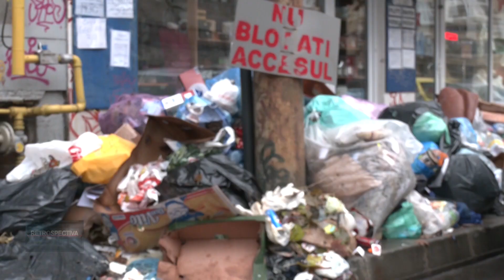Retrospectiva Saptamanii - 11 Iunie 2021 | MetropolaTV